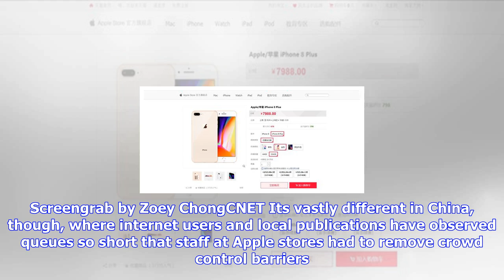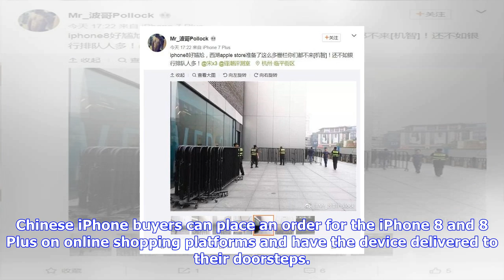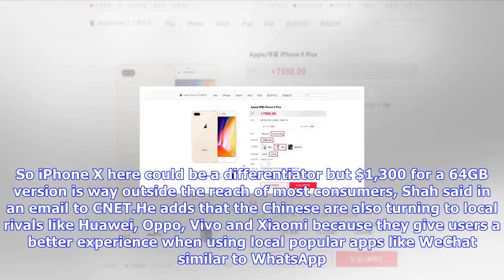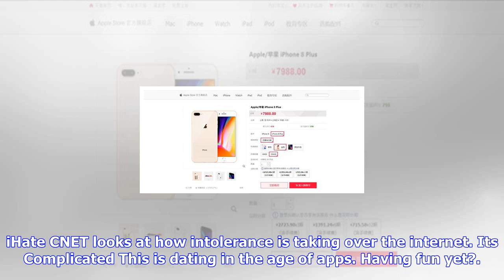Breaking News | No crowds at apple stores in china as iphone 8 launches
No crowds at apple stores in china as iphone 8 launches

Few people showed up at Apple stores in China when the iPhone 8 and 8 Plus arrived. STRAFPGetty Imag...